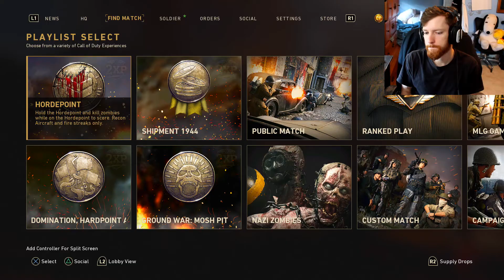THIS IS COD WW2 in 2021! (I HIT A QUAD LOL)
Revisiting Call of Duty World War 2 & talking about some E3 Reveals, Season 4 of Cold War/Warzone, and CoD WW2 Vanguard

This is COD WW2 in 2021!